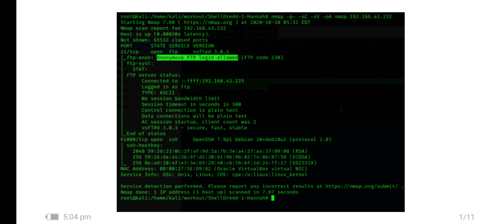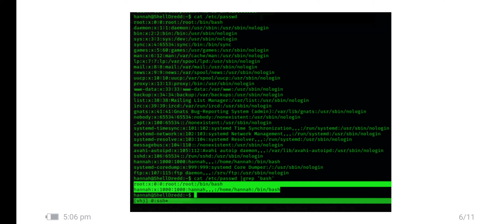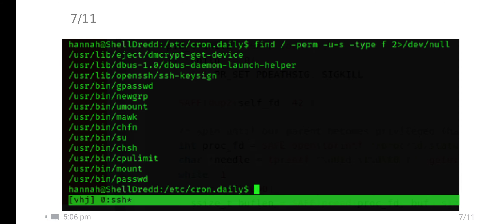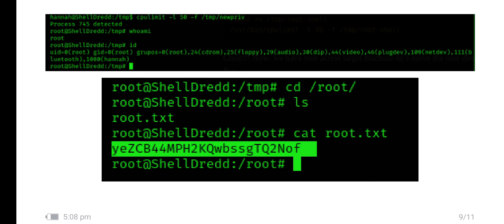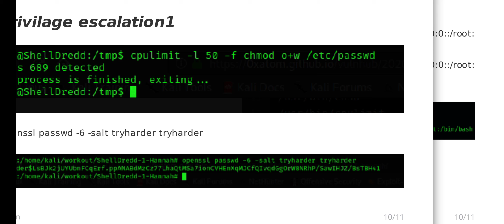Vulnhub - OnSystem: ShellDredd #1 Hannah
OnSystem:ShellDredd1Hannah#Vulnhub#OSCP#FTP#Anonymous#SSH#cpulimit|TryHarder TH |OSCP|OnSystem:ShellDredd1Hannah|FTP Anonymous login|cpulimit priv|CTF|Vulnhub|Educational purpose|Writeup|Walkthrough.
How am get access to the SSH shell